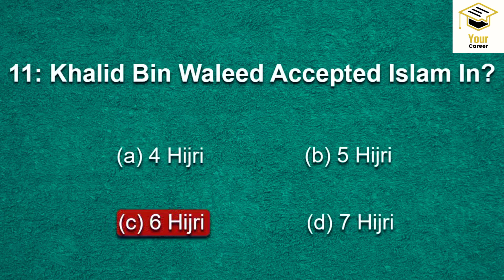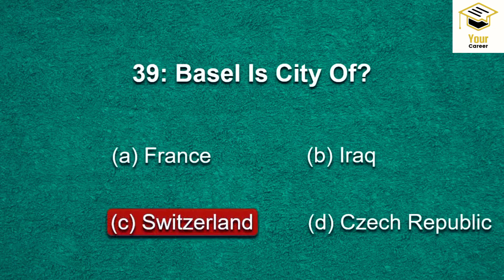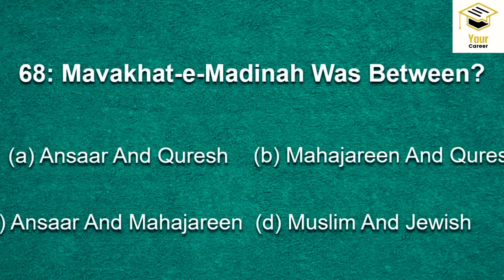Important and Most Repeated Mcqs for all tests. CSS,PMS,ISSB,PPSC, SPSC & all jobs test preparation.